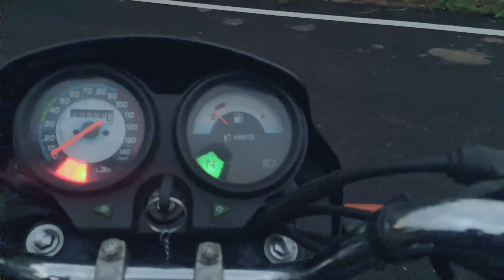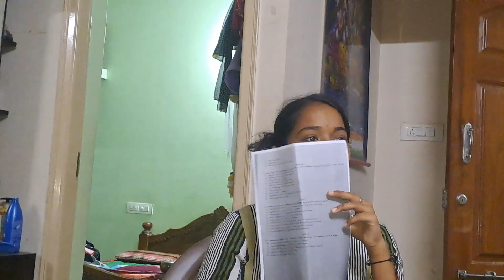📱Iphone 😢Beda || @PreethuKevlogs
This my  vlog kannada preethu ke vlogs

        PREETHU KE VLOGS IN.

                             KANNADA VLOGS

                                                DAILY VLOGS

                        kanndiga 💛💋